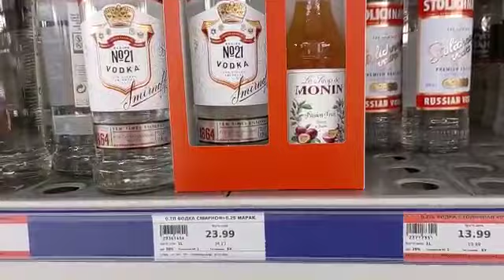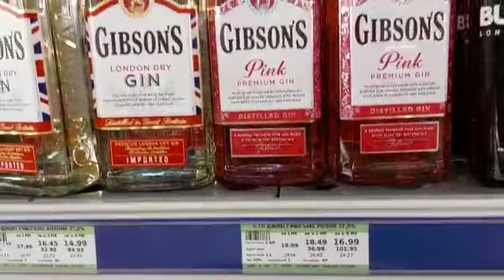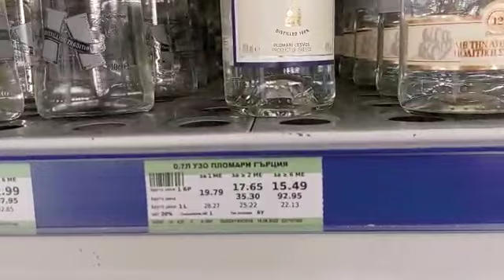Болгария 2022.Сколько стоит алкоголь в Болгарии. Цены в Болгарии.